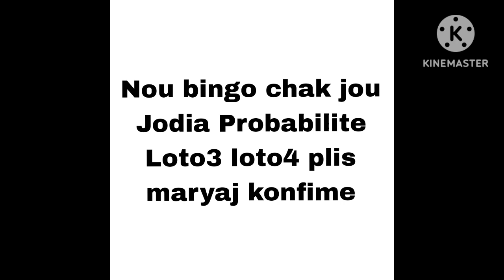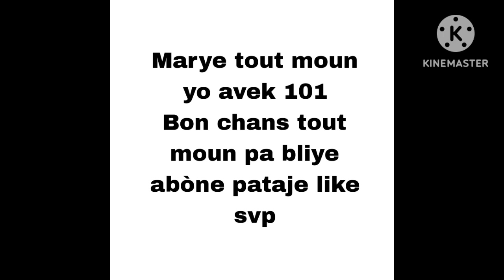Boulcho pou aswèa 06/04/2023 bingo💸86💸Ny#florida#newyork#patager jwe menm boul yo